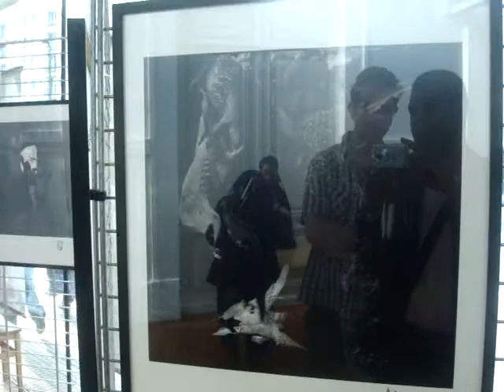philippe levy stab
photgrapher philippe levy-stab shares his work